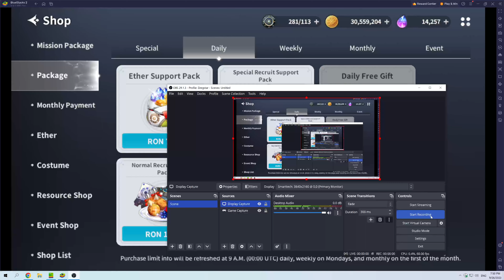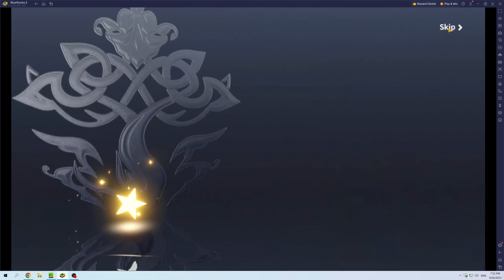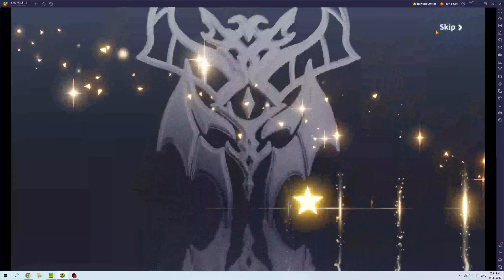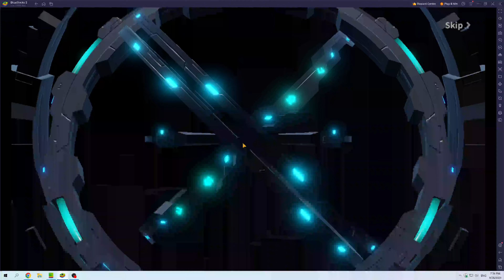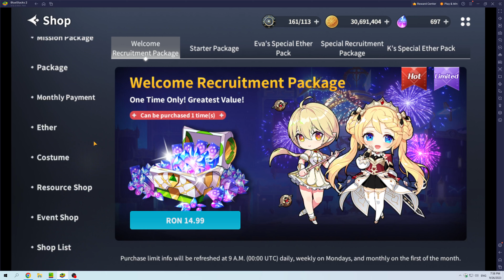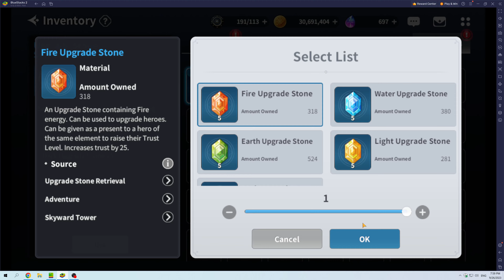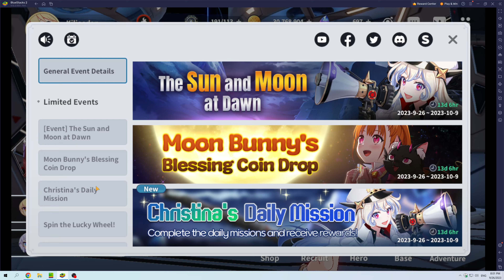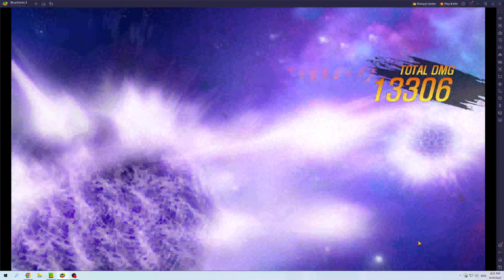Outerplane Playthrough Part 106 All in for Christina and Event the Sun and Moon at Dawn Normal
All in for Christina and the Wrong 3 Star and Event the Sun and Moon at Dawn Normal.